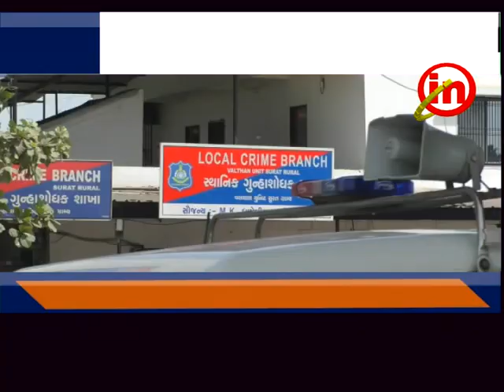કડોદરા - બગુમરા ગામની એક દુકાનમાંથી ૩૫ કિલો ગાંજાનો જથ્થો કબ્જે કરાયો